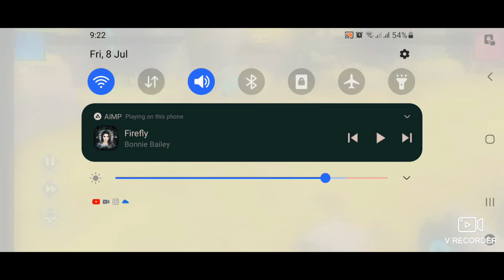Game Time Episode 3 Pokemon - Pocket: Here We Go || Mobile Gameplay Part 1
what's up mga ka gamers.. new gameplay, heto po pala yung bagong laro nang pokemon ito po ay ang Pocket: Here We Go,  free download po ito Google Playstore.. hindi ko alam kung meron ba ito sa Apple Appstore... check nyo na lang. Maganda ang game na ito, highly addictive .. madali laruin, ang maganda din ang graphics...

Hi my name is Randolph., and this is my Channel, i'm a Cebuano-Filipino Gamer-Youtuber, Ranny The Handheld Gamer. I'm creating gameplay games in my Nintendo Switch Lite, My Samsung Galaxy A20s, Samsung Galaxy A12, Retro Handheld, and in my Sony PSP., also i reviewed any kind gaming gadgets here in my channel.

Big thanks to the Sponsor who pays all the expenses of my Nintendo Switch Lite Accessories and all of my gaming gadgets and accessories, and also he is the one who support my channel.

If you want to propose a promotion here in my channel you can email me in this email add and if you wish to help me you can donate any amount thru my maya and gcash 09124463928